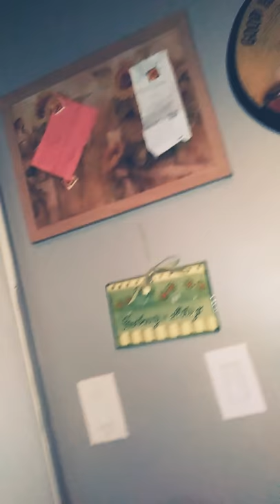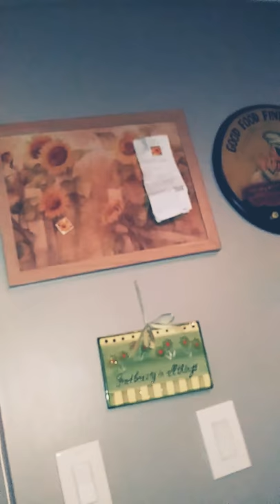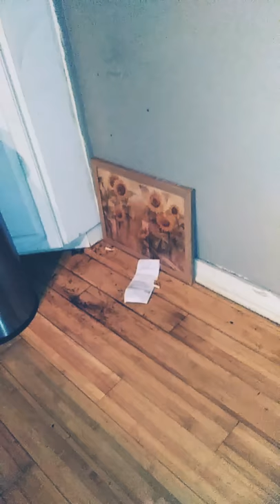How to kill a spider!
I decided to take a middle-of-the-night shower and as I was walking back to my room I see a 8 INCH LONG SPIDER! this is how I killed it!
-A hammer and a lot of Kaboom spray while still dressed in my bath towel!